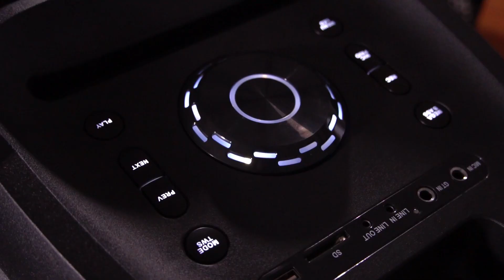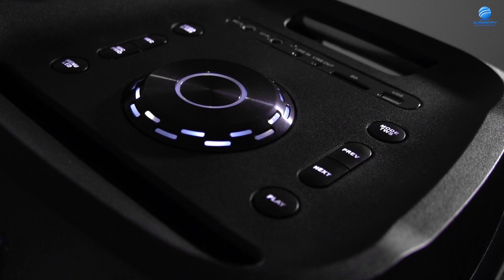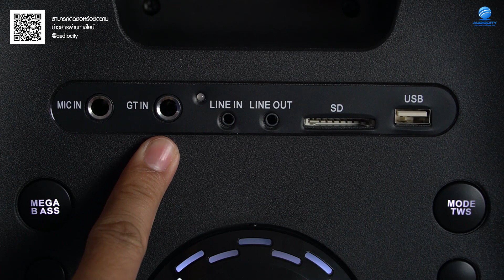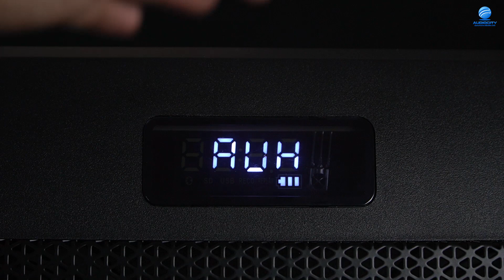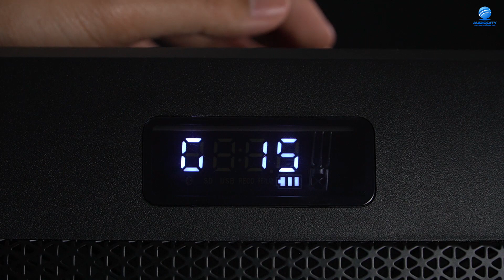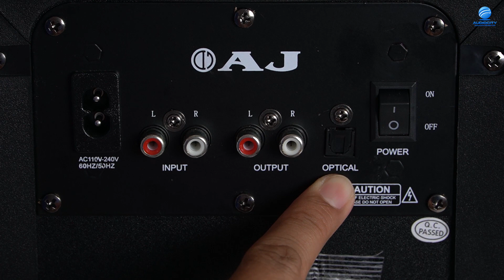รีวิว AJ HS-807 ลำโพงบลูทูธ PartyBox ดอกลำโพง 8นิ้วคู่ ฟังก์ชั่นครบครัน | Audiocity Review EP 174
AJ HS-807  ลำโพงปาร์ตี้ มีบลูทูธ PartyBox แบตในตัว พร้อมรีโมทคอนโทรล
ลำโพงบลูทูธไร้สายจากแบรนด์ AJ ในรูปแบบของลำโพง PartyBox พร้อมแบตเตอรี่ในตัว จุดเด่นอยู่ที่ไฟ Light Show ด้านหน้าสร้างสีสันในการเปิดเพลงหรือร้องเพลงได้ ประดอบด้วยลำโพงวูฟเฟอร์ 8นิ้ว x 2 ดอก และ ทวีตเตอร์ขับเสียงแหลม 3นิ้ว x 2 ดอก
ตัวเครื่องรองรับ USB, SD Card, FM, Line In, Mic In, Guitar In สำหรับการใช้งานทั่วไป โดยมีปุ่ม Mega Bass ที่ช่วยเพิ่มพลังย่าน Low ได้อย่างดีเยี่ยม ยังมีปุ่ม Mic PRIO. สำหรับเวลาใช้งานกับไมโครโฟน ซึ่งจะช่วยลดเสียงดนตรีลงอัตโนมัติเวลาพูดใส่ไมโครโฟน
สำหรับโหมดบลูทูธมาที่รองรับการเชื่อมต่อกับอุปกรณ์และสามารถใช้โหมด TWS ในการลิงก์ลำโพงกันได้ในกรณีที่มี AJ HS-807 PartyBox 2 ตัว และมาพร้อมรีโมทคอนโทรลสำหรับควบคุมได้ในระยะไกล